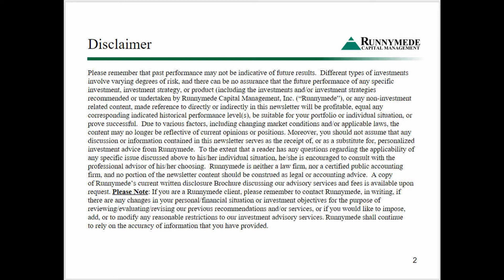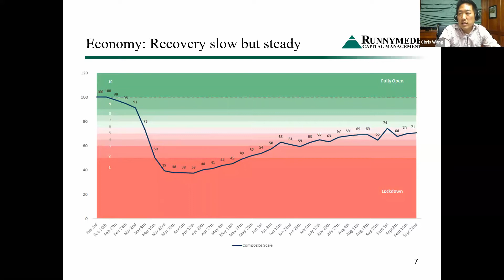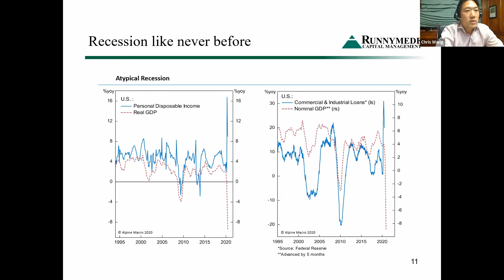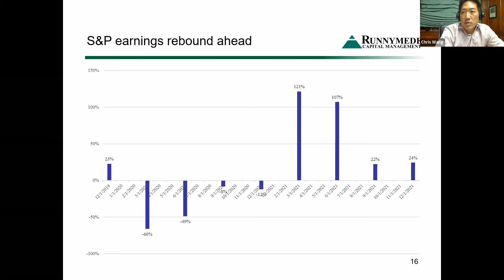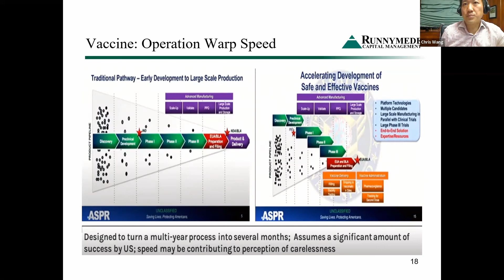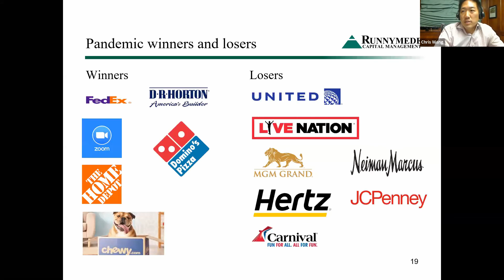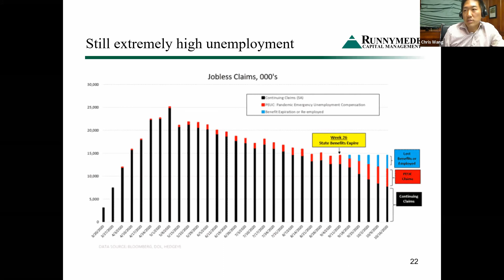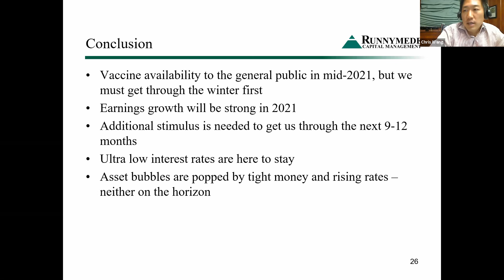The Pandemic's Current Impact On The Economy And Financial Markets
On November 9, 2020, Andy and Chris spoke on a zoom call with the friends of Tuckahoe Public Library to discuss "Financial Literacy: The Pandemic's Impact on the Economy and Financial Markets."